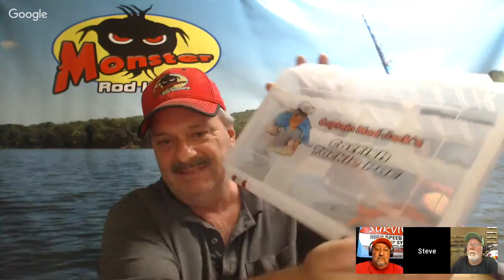Catfish Weekly 178 with guest Brad Cox, Steve Douglas, and Glen with RigRap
Tonight on Catfish Weekly Brad Cox tells us about the Catfish for Veterans tournament, Steve Douglas gives us all the info on the Captain Mad Jacks tournament, and Glen from RigRap tell us all about the new EZ sinker slide from RigRap, upcoming events, tournament results, Doc's tip of the week and OH YEA, we are going to spin the RigRap prize wheel